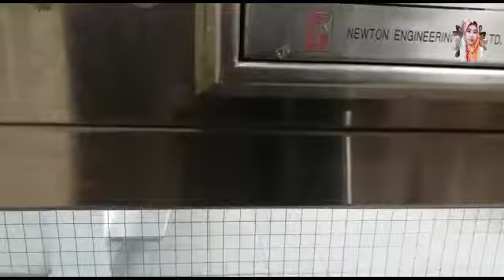Suasana Malam Hari || Oi Man City